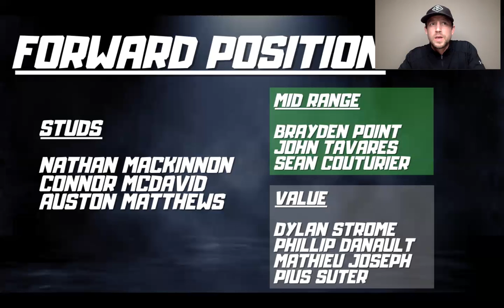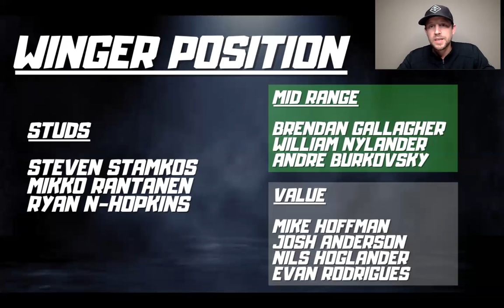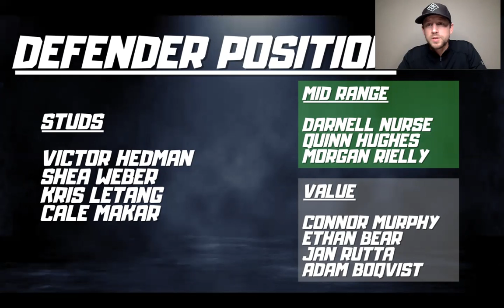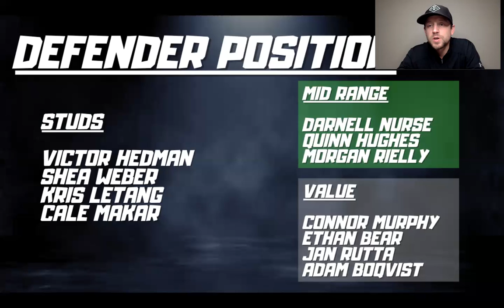NHL DFS Puck Drop - Draftkings Picks - January 13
- Odds and Totals
- Breakdown of each position!
- Favorite cash plays!

Join our premium discord channel for access to core plays for every slate on Draftkings and Fanduel!